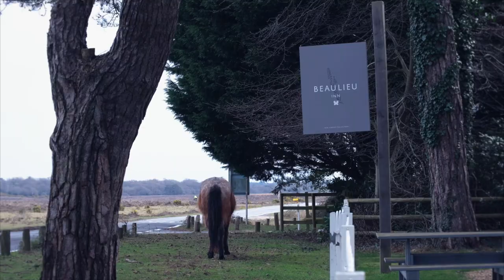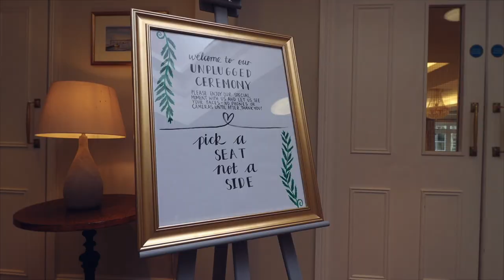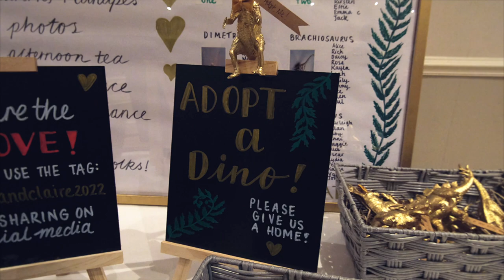Kate & Claire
We joined the beautiful Kate and Claire at Beaulieu Inn to celebrate their Jurassic park themed wedding. So much love for these two souls! We hope you enjoy their wedding video, just as much as we did making it. For more of our work, please visit our